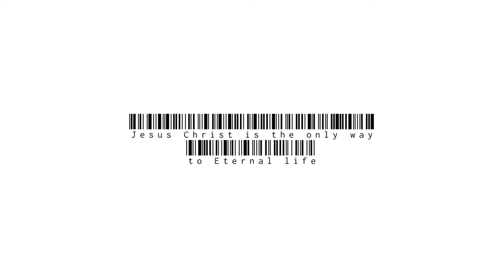IS GOD REALLY FAITHFUL ?